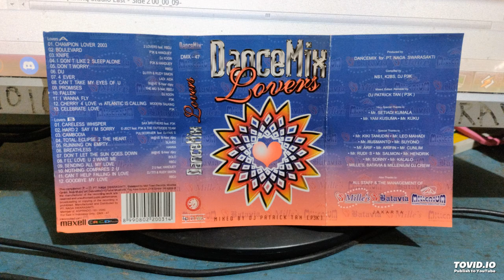Dancemix Lovers - Side 1 (Lower Pitch)